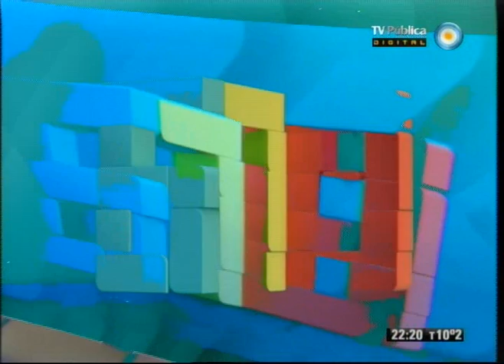678 - 05-06-12 (3 de 5)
Debatimos el anuncio del equipo de YPF; observamos a la defensora de la dictadura militar, Cecilia Pando, en el centro de las cacerolas golpistas; analizamos la obsesión de Clarín con Reposo por su candidatura a la Procuraduría General de la Nación y revivimos episodios de violencia generados por José Soaje Pintos y avalados por el multimedio que se vincula con Papel Prensa y la dictadura; analizamos efemérides recientes; y debatimos sobre la agresión a periodistas de Telam, Crónica y Tiempo Argentino en el Hospital Malvinas Argentinas. Nos visita el diputado nacional y referente del Frente Transversal Edgardo Depetri.